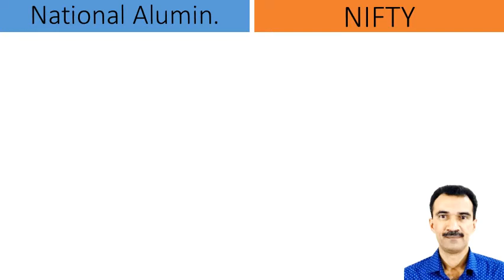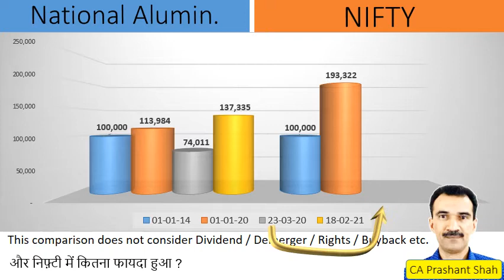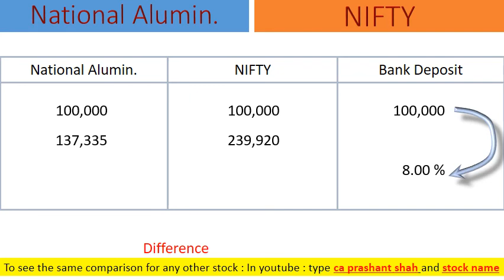National Alumin. Share Analysis